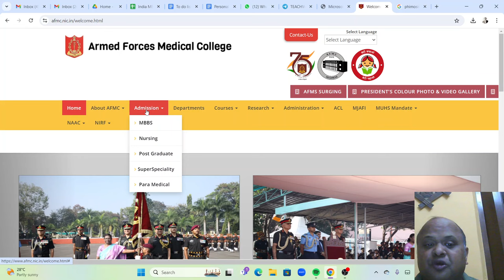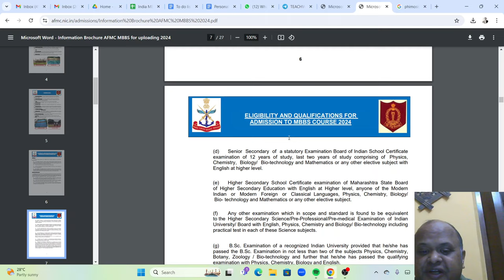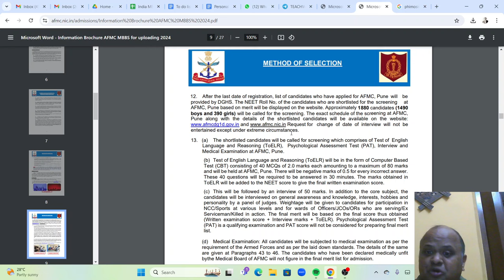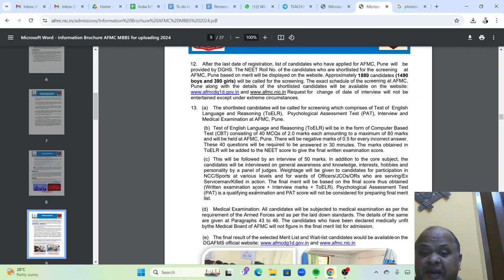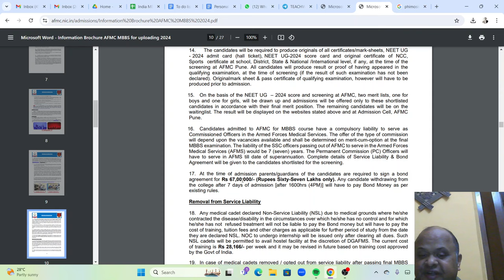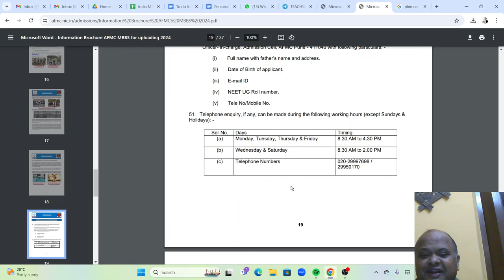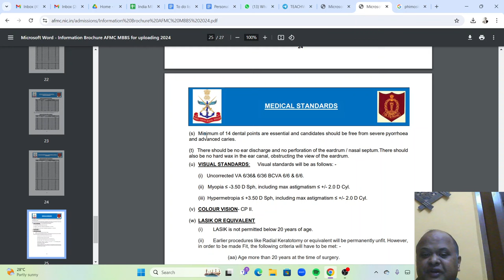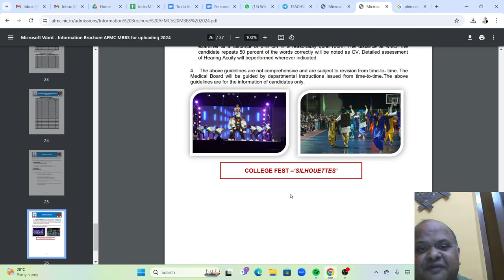MBBS Admissions 2024! AFMC Pune brochure released!समझिये पूरी process! जानिए cost of mbbs education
( As we are known for quality , we charge from the first call itself. In 2024, 2500 rs for phone consultation and 5000 rs for Video/ Meeting). We decide the final package as per need.